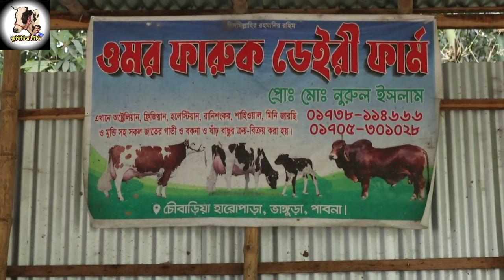22/1/2024. সব ধরনের গাভী দেখে শুনে ক্রয় করুন এই খামার থেকে - 01738-114666//01705-301028.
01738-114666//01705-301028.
ওমর ফারুক ডেইরি ফার্ম

বিঃদ্রঃ প্রতারনা থেকে বাঁচতে আপনারা অবশ্যই  সরাসরি খামারে এসে নিজ দায়িত্বে দেখে শুনে ক্রয় করার চেষ্টা করবেন।
[ক্রয় বিক্রয়ের সাথে চ্যানেল কর্তৃপক্ষ কোনো ভাবেই জড়িত নয়.]

আসসালামু আলাইকুম,
" কৃষিচিত্র টিভি "  ইউটিউব চ্যানেলের পক্ষ থেকে আপনাদের স্বাগতম।
কৃষি ও ডেইরী খামারের সকল তথ্য ও পরামর্শ আপনাদের মাঝে তুলে ধরতে আমাদের এই অগ্রযাত্রা চলতে থাকবে।ইনশাআল্লাহ।
তাই আপনাদের আশেপাশের যেকোন ডেইরী খামারের পতিবেদন, কৃষি  ঊন্নয়ন, সফলতা ও ব্যর্থতার গল্প কৃষিচিত্র টিভিতে পতিবেদন দিতে পারেন।
যোগাযোগঃ
বি,এম, ছানা উল্লাহ
পরিচালক ও উপস্থাপক
 কৃষিচিত্র টিভি

ভালো লাগলে লাইক ও গুরুত্বপূর্ণ মতামত কমেন্টস বক্সে যানিয়ে রাখবেন এবং ভিডিওগুলো সকলের মাঝে পৌছে দিতে সেয়ার করবেন।ইনশাআল্লাহ।

রমজানে_দুধের গাভীর_দাম
গাভী_পালন _পদ্ধতি
live